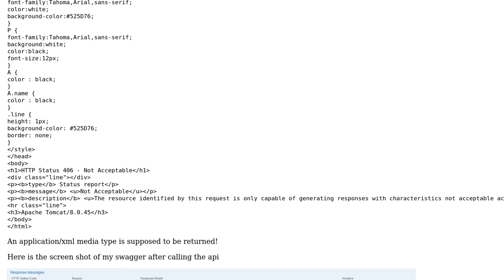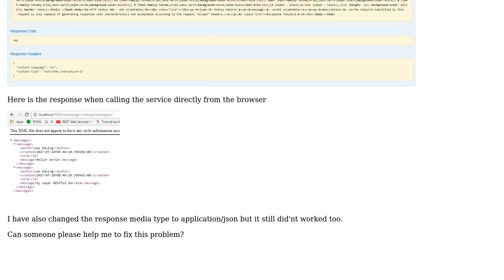wso2 API Manager, java Restfull Endpoint can't be found when calling the API through the swagger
With thanks & praise to God, and with thanks to the many people who have made this project possible! You are responsible for your own actions.